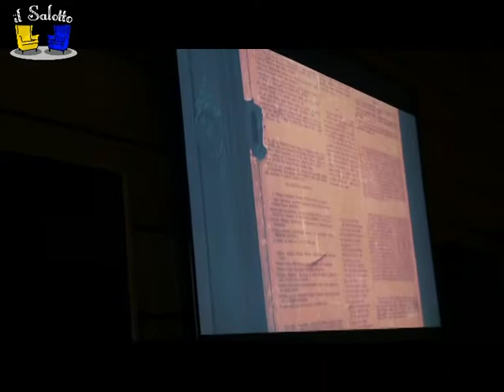Servizio Cristo Svelato con Alessia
Riprese Video di: Simone Macciocca

Intervista di: Alessia Vellucci

Intervista e Montaggio di: Simone Macciocca